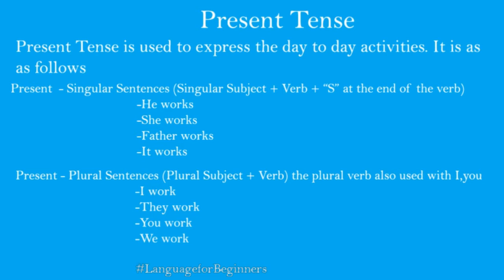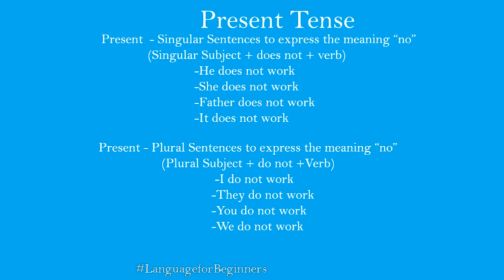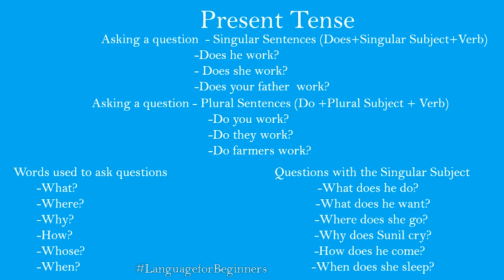English Language in English & Sinhala Part 2| සිංහලෙන් සහ ඉංග්‍රීසයෙන් ඉංග්‍රීසි භාෂාව 2 වන කොටස